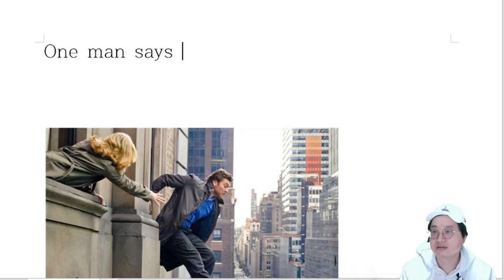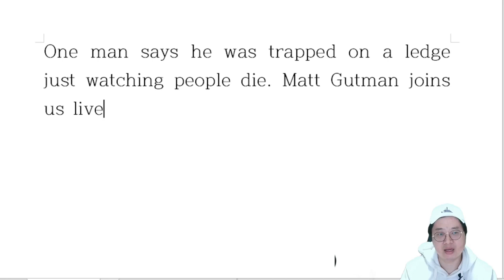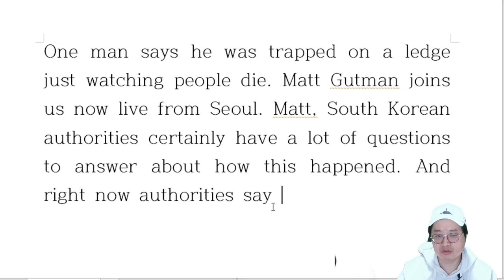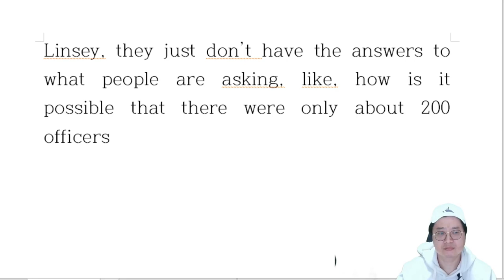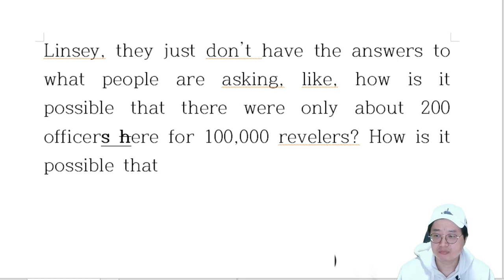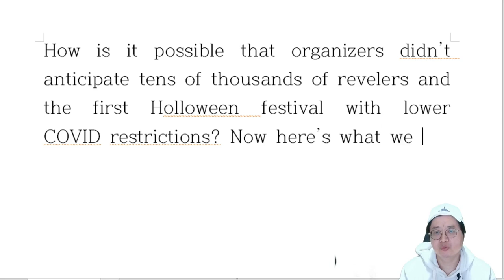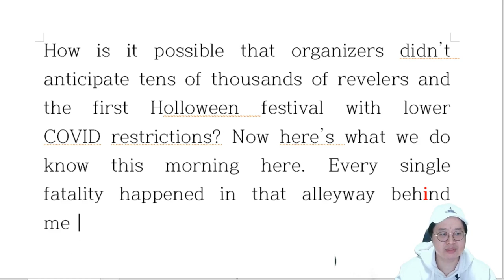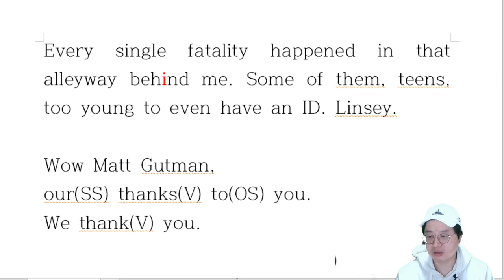[해설 C] 이태원 참사 외신 보도(ABC NEWS)